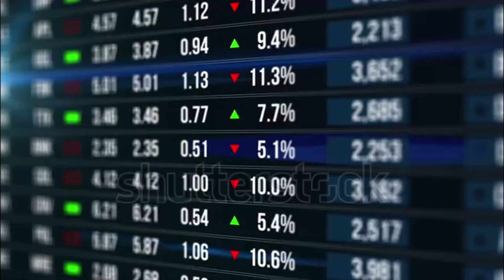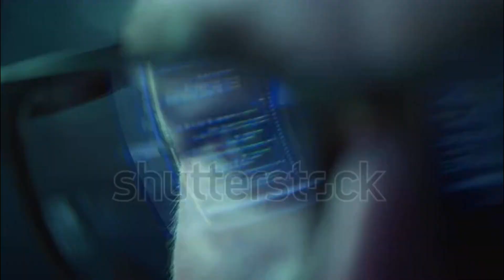Ubisoft BANOWAŁ graczy LGBT?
Trochę clickbait z tym LGBT, ale zabawnie wyszło, nie? xDDDDDD
Osoba wspomagająca: